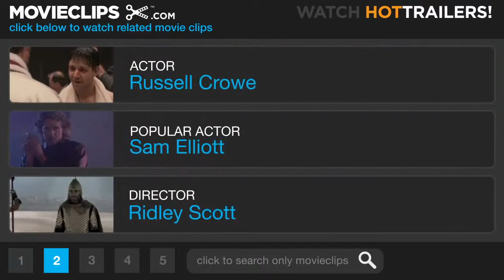Gladiator Maximus Leads His Troops to Victory by Dominga Machado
General Maximus Dedimus Meridius(Marcus Valerius Maximianus) leads his troops to victory against the Germanic tribes of the Quadi and the Marcomannia in the battle of Laugaricio (180 A.D.) in modern Slovakia.